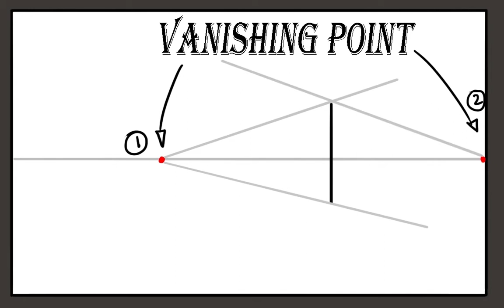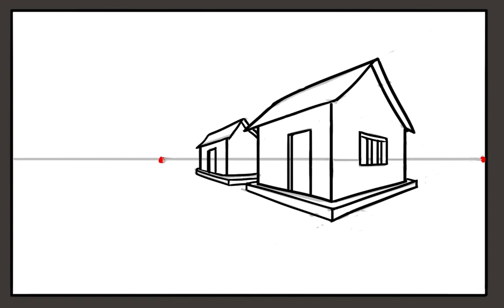perspective drawing of village for kids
perspective drawing of village for kids , episode - 150